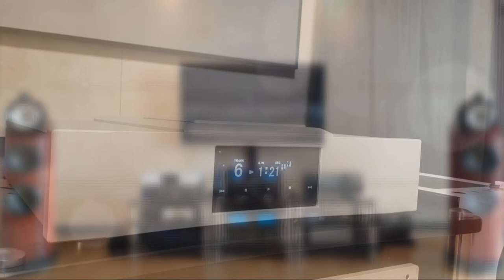Har Eller Hap_Ketil Bjonstad & Eva Bjerga Haugen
Audio System
■ Speaker : B&W 802D3
■ Power Amp : Mcintosh MC462 (with AC Power Cable PAD Dominus-SE)
■ Pre Amp : Mcintosh C52 (witn AC Power Cable Acrolink PC4030 Leggenda)
■ Dac : Metronome LE DAC (with Oyaide Vondita(NCF) AC Power Cable ,  Audioquest Sky)
■ Digital Source : CDP (with AC Power Cable XLO Reference  & Jorma Coaxial)
■ DDC : Matrix X-SPIF2 (AES/EBU AudioQuest Wild Blue Yonder)
■ AC Power Noise conditioner : PlixiR (with AC Power PAD Dominus-SE)
■ AC Power Noise conditioner : Harans (with AC Power XLO Reference & EMI FILTER)
■ Speaker Cable : Audioquest ThunderBird Zero+Bass
■ XLR Cable : Jorma Unity ( Pre Amp to Power Amp)
■ Recoder : Sony PCM-D100
■ Distance between recorder and speaker : 2.2m
■ Distance between speakers : 3.0m